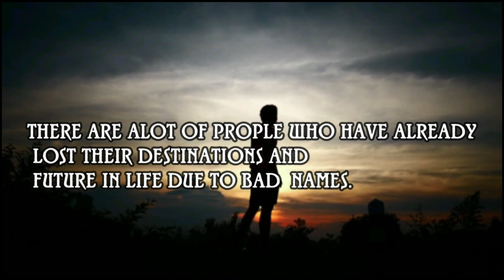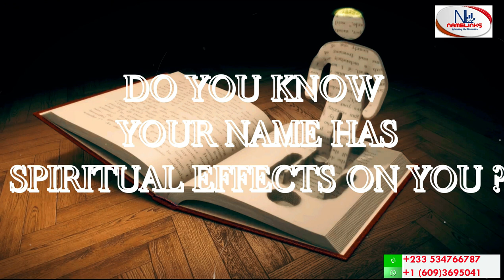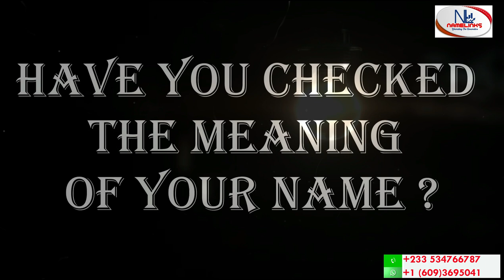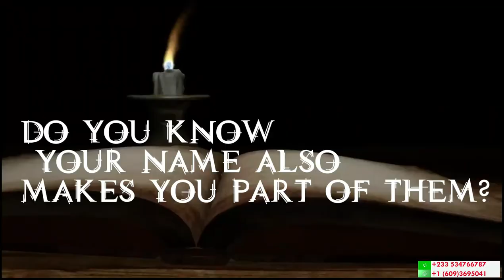DIFFERENCES IN THURSDAY BORNS IN GHANA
Day borns in Ghana have various names and meaning assigned to them based on the tribe, but the true meaning of such names depends on how it is spelt. watch more videos here to know the true effects of our local day born names.